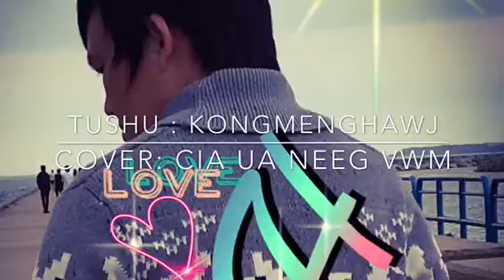cia ua neeg vwm